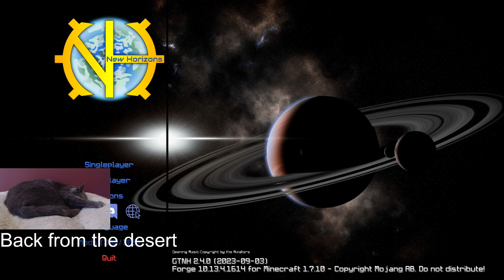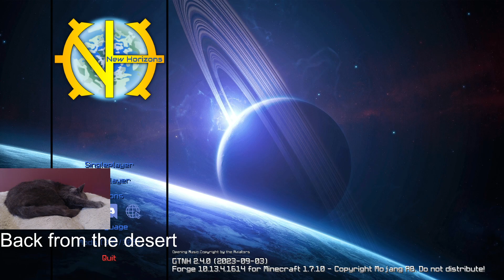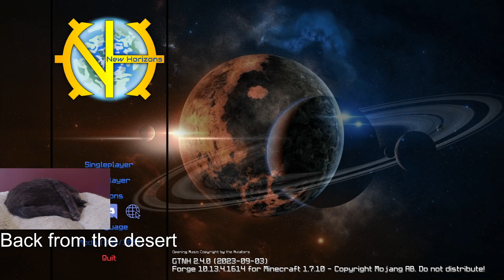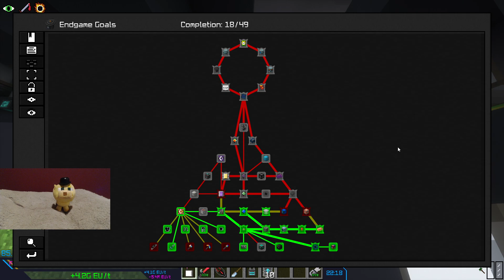Back from vacation GT:NH S2 Day 143